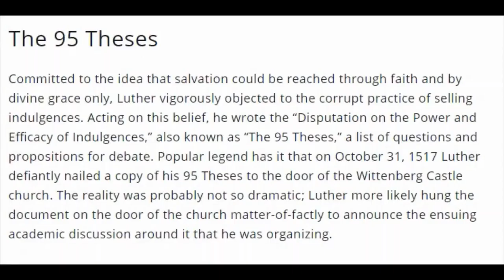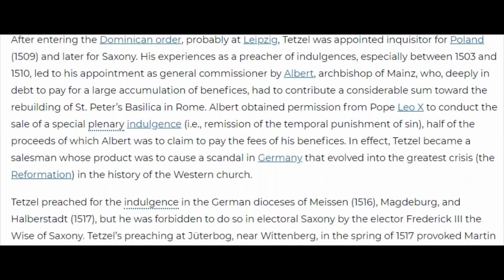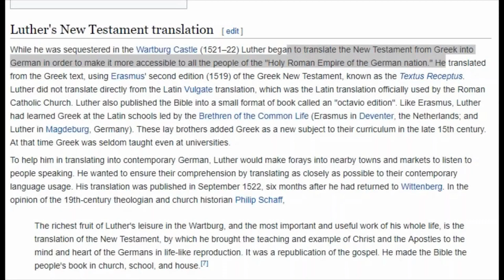Rin Talks Martin Luther & Catholic Indulgence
Rin Michaelis talks about Martin Luther, Catholic Indulgences, the corruption within and the changes to the church.